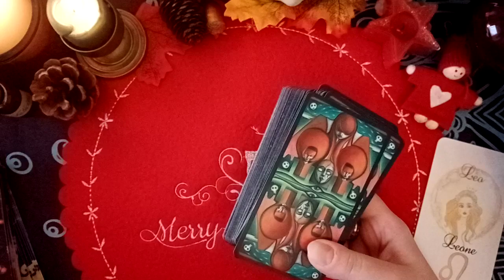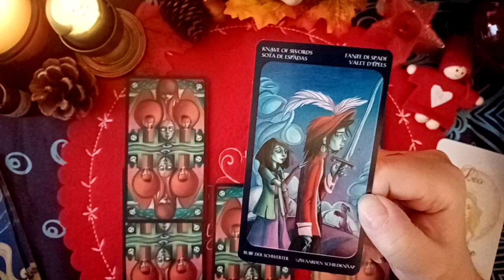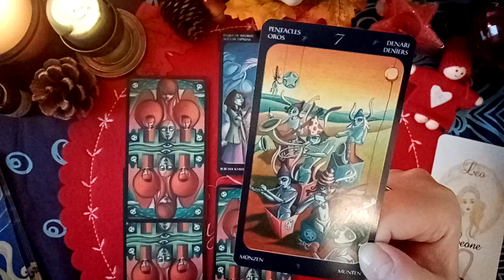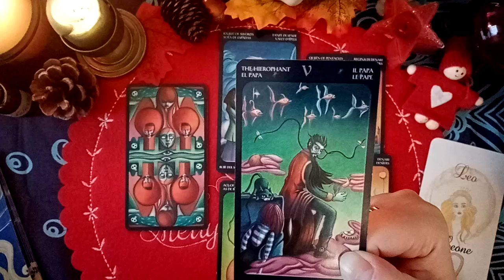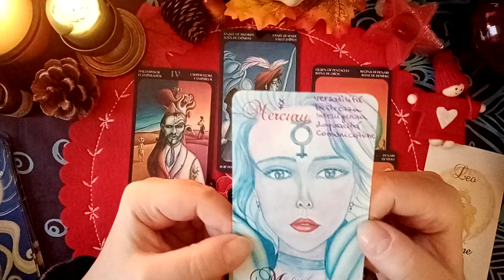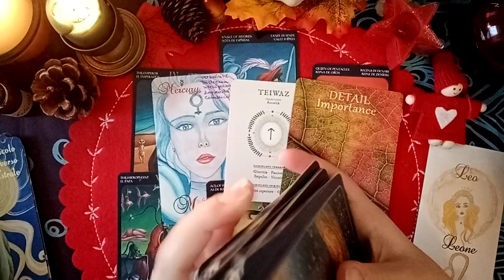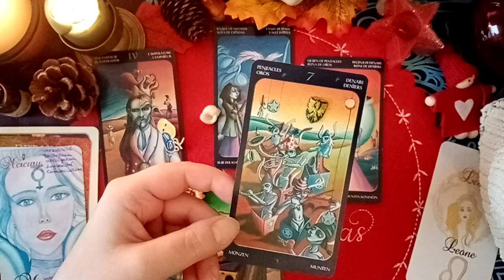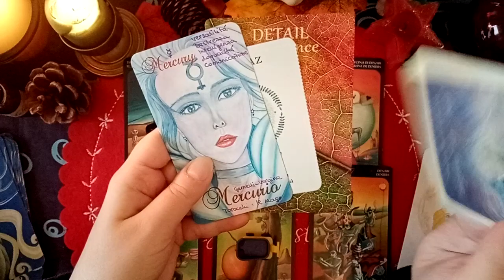♌⏫IL LEONE NEL 2023: UNA CRESCITA ESPONENZIALE!⏫♌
Il LEONE NEL 2023!!! Stesa lunga con charms!!! ✌️❤️🌟🎄🎅🤩🎉🙏

Tanta gratitudine,
Semplicemente SE ❤️❤️❤️